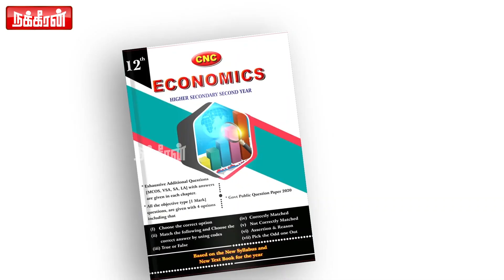மறைக்க எதுவுமில்ல.. OPS செய்த துரோகம் இதுதான்! உடைத்து சொன்ன சி.வி.சண்முகம்! CV Shanmugam | EPS ADMK